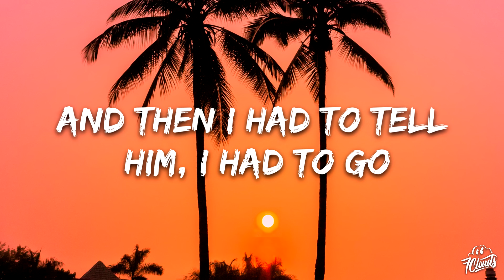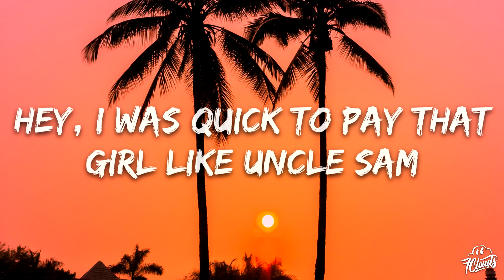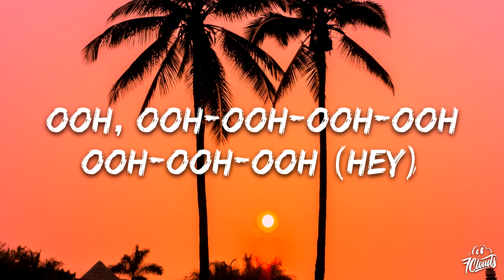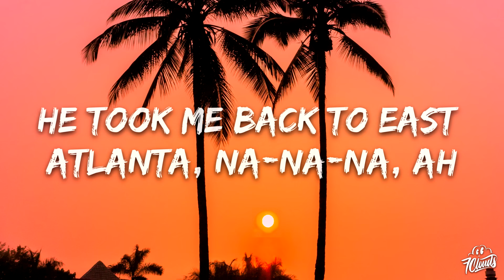Camila Cabello - Havana (Lyrics) ft. Young Thug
Hey

Hey, hey...

Oh, na-na-na
Oh, na-na-na (No, no, no, take me back)
Oh, na-na-na